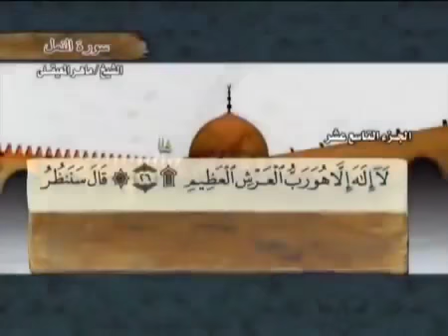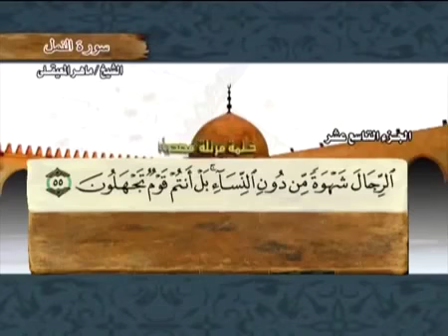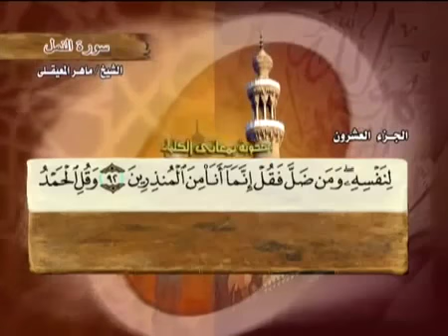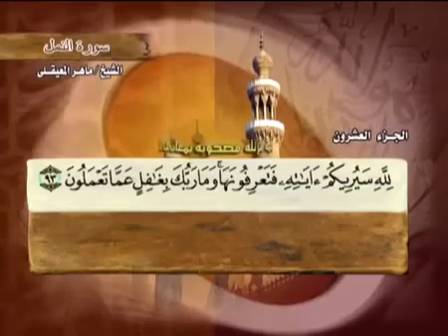سورة النمل بصوت ماهر المعيقلي مع معاني الكلمات koran Karim